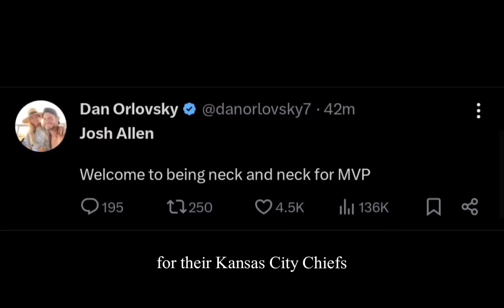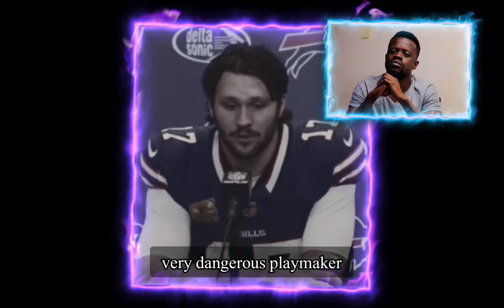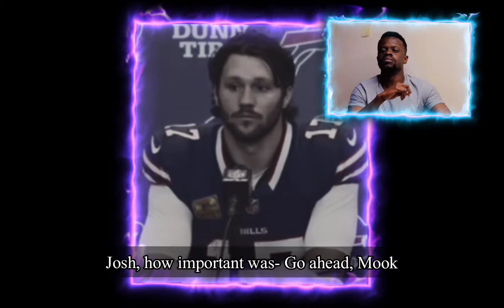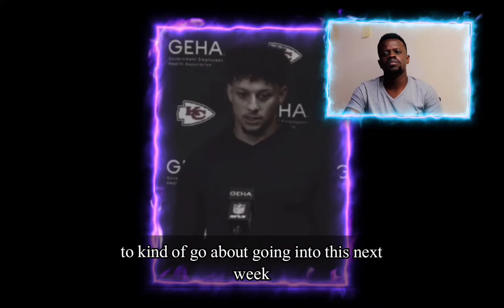NFL PLAYERS SAID THIS AFTER BUFFALO BILLS BEAT KANSAS CITY CHIEFS 30-21